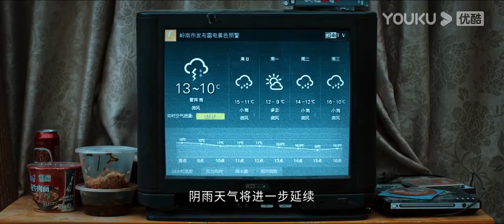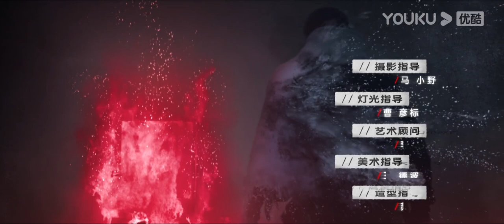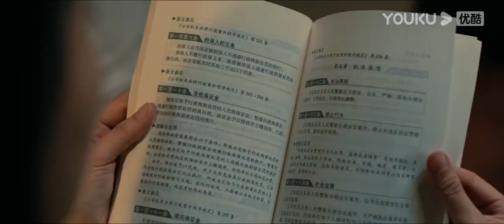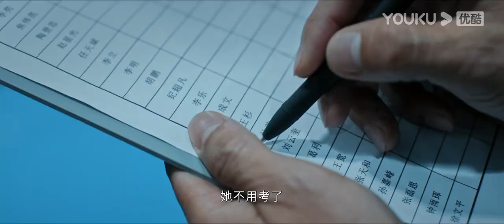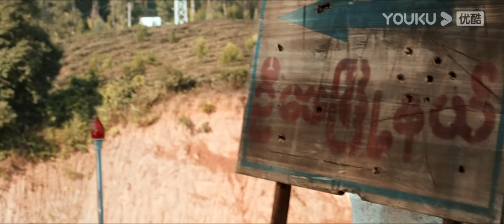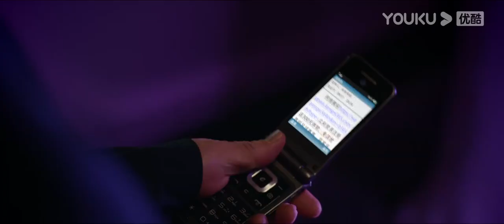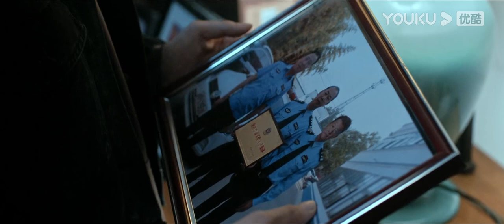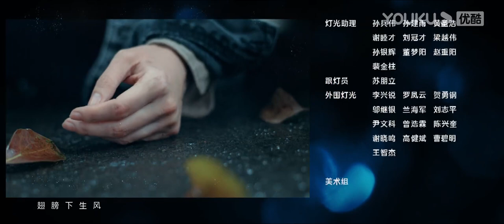【FULL】玫瑰行者 Stealth Walker EP01 | 林鹏/郑业成/金楷杰/李子峰/魏健隆/罗康/蔡蝶/孙研翔/余思潞/玮菱 | 警匪/悬疑 | 优酷悬疑剧场 YOUKU SUSPENSE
【玫瑰行者 Stealth Walker】该剧讲述了岭南市禁毒大队长程吉在执行任务中遇害后，警校生林蔷误打误撞被毒贩当做交易人员，警队顺势安排林蔷隐藏身份开始执行卧底任务搜集毒贩罪证。在潜入邱虎集团中时，林蔷结识了海外毒枭马洪涛的养子张冼赫，林蔷既要假装与其情投意合获取情报，又要抑制自己真实情感，两人颇有默契地和邱虎和刘兵两大毒枭周旋，然而这一切都是马洪涛的计划，利用警方力量打击竞争者坐享渔翁之利。然而林蔷身份还是被张冼赫发现，张冼赫陷入两难，与此同时外围的联合执法队伍也要赶在林蔷被马洪涛识破前找到他们的藏身之地，林蔷命悬一线，更令她没想到的是，自己生父的秘密也与宿敌马洪涛有关……
★主演：林鹏/郑业成/金楷杰/李子峰/魏健隆/罗康/蔡蝶/孙研翔/余思潞/玮菱
★集数：24集